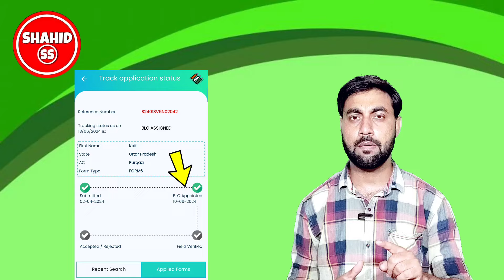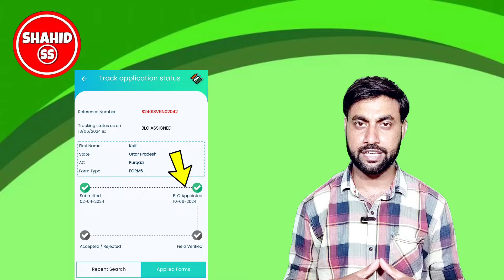voter id card BLO appointed | voter id card BLO appointed not accept | BLO appointed accepted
Dosto is video me hamne apko bataya hai voter id card me blo wala option accept kyu nhi raha hai pending hai